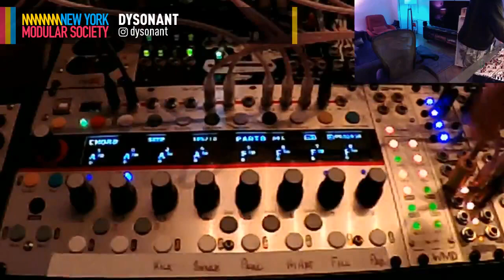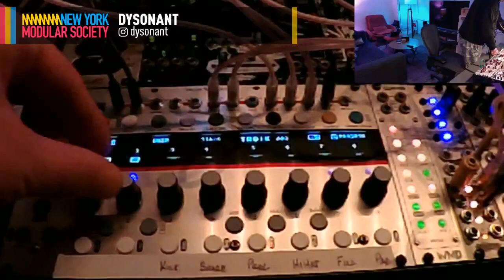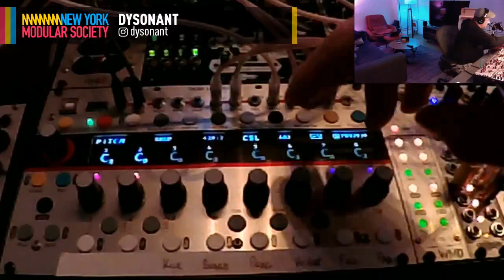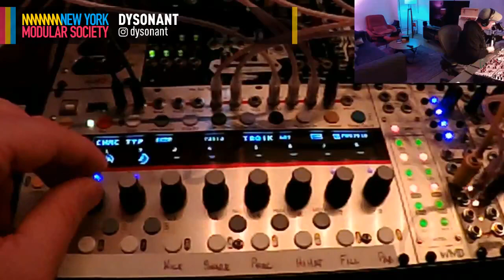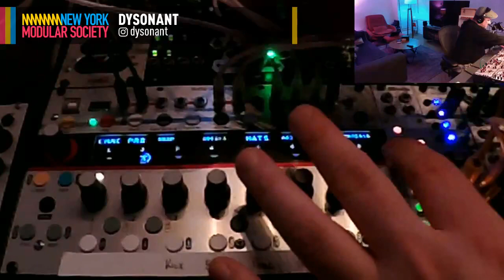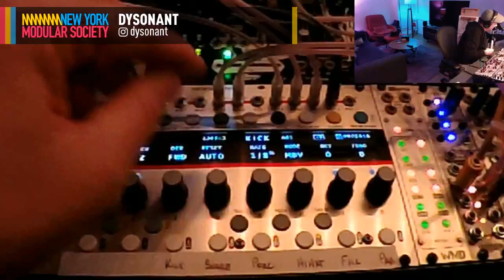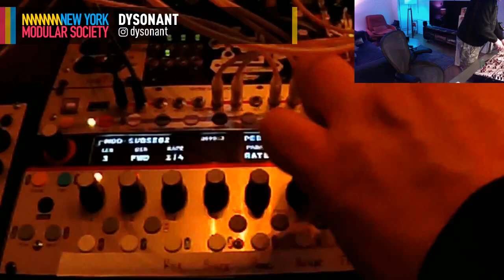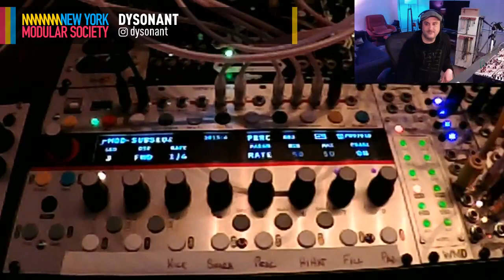Five12 Vector Sequencer - How Far Can I Push a Two Step Sequence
A very informal live stream I did on twitch, featuring the capabilities of the Vector Sequencer.

/// New York Modular Society ///
NYC based artist collective dedicated to sharing love & knowledge for modular synthesizers.